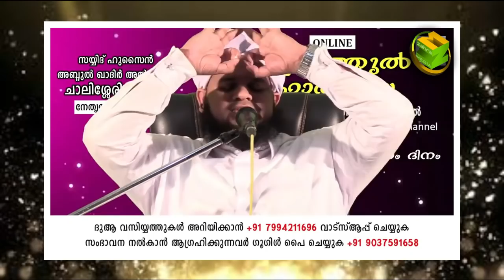ഉറങ്ങുന്നതിനു മുമ്പ് ദിവസവും ഈ ബൈത്ത് ചൊല്ലിയാൽ കിട്ടുന്നത് അത്ഭുത ഗുണങ്ങൾ Chalissery Thangal Dua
Chalisseri Thangal Dua
Swalath Dua Majlis
Dhikr Dua Malayalam 2021

ഉറങ്ങും മുമ്പ് എല്ലാ ദിവസവും
മുത്ത് നബി(സ്വ)യെ
 നേരിട്ട് വിളിക്കുന്ന
 ഈ ബൈത്ത് പാടിയാൽ

 ജീവിതത്തിൽ ഉണ്ടാകുന്നത്
 അൽഭുത മാറ്റങ്ങൾ

 തങ്ങളുപ്പാപ്പ ഉറപ്പ് തരുന്നു

Nabiye swapnam kanan
Fathimiyya Swalath Majlis
Chalissery Thangal